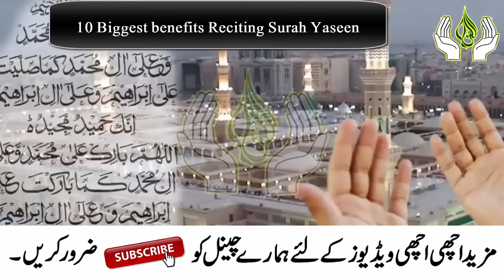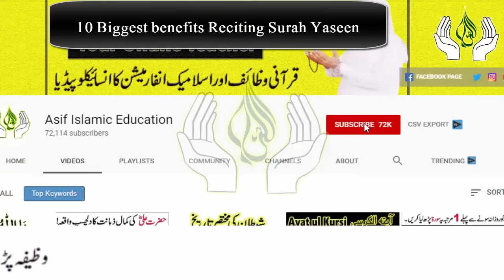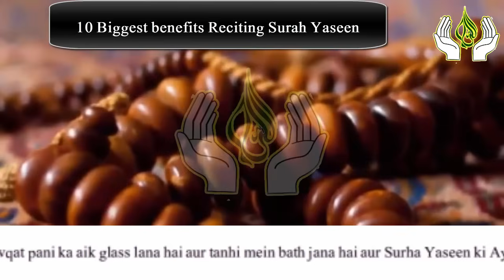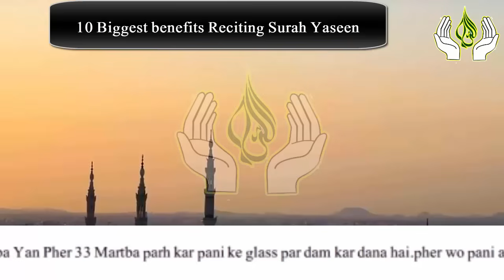10 Biggest Benefits Reciting Qurani Ayat Of Surah Yaseen On Water of Glass ! Surah Yasin ki Fazilat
10 Biggest Benefits Reciting Qurani Ayat Of Surah Yaseen On Water of Glass ! Surah Yasin ki Fazilat

Aslam u Alikum ! today in this video i am Sharing with you Powerful Qurani Wazifa of Surah Yaseen Ayat.if you Read this Wazifa Daily on Glass of Water Allah give you 10 Biggest Benefits.So My Dear Sisters and Brothers Must Read this Quranic Wazifa and Get benefits.JAZZAK ALLAH